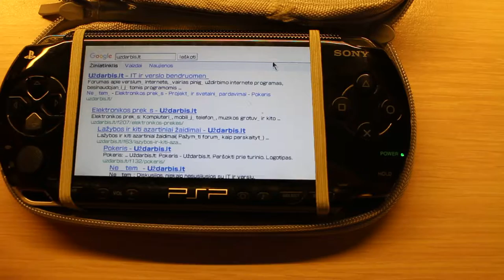PSP 1004 analog joystick testing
It works in browser.